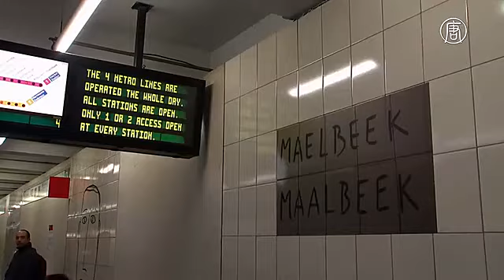Брюссельская станция метро Мальбек открылась после теракта (новости)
Брюссельская станция метро Мальбек открылась после теракта. В понедельник станция брюссельского метро Мальбек снова начала работу. Более месяца она была закрыта из-за совершённого на ней теракта. Атаки в столице Бельгии произошли 22 марта. Прогремело несколько взрывов в аэропорту и в метро, в результате которых погибло 32 человека.

В метро террорист-смертник активировал бомбу в вагоне в час пик. Жертвами атаки стало 16 человек. Ранее два смертника взорвали себя в зале прилёта аэропорта Завентем.

Ответственность за оба теракта взяло на себя ИГИЛ.

Работу станция метро возобновила при повышенном присутствии полиции.

[житель Бельгии]:
«Всё это очень странно, день, когда всё случилось, был первым днём моего отпуска. Я ехал в Завентем. Мне сейчас сложно об этом говорить. Я впервые сегодня выхожу на этой станции. Это мой выход, я делаю то, что делал постоянно, поскольку жизнь продолжается. Но эмоции переполняют».

[жительница Бельгии]:
«Моё сердце стучит, мне нехорошо. Много эмоций, очень много эмоций».

[житель Бельгии]:
«Я говорю себе, что это могло произойти где угодно, в любое время. Это могло произойти на центральной станции, в любом месте. Кто бы мог предположить, что это произойдёт на Мальбек? Почему Мальбек? Почему девять утра?»

Единственное, что здесь сегодня напоминает о трагедии, - мемориальная доска. На ней жертвы и родственники погибших оставили свои послания. Среди них такие надписи, как «Я буду продолжать жить и держаться за жизнь» и «Террор – это не вера, это оружие трусов, а также слёзы людей».

Атаки в Брюсселе произошли через четыре месяца после серии терактов в Париже, унёсших жизни 130 человек. Ответственность за них также взяло ИГИЛ.

Позже правоохранительные органы установили связь между организаторами обоих нападений.